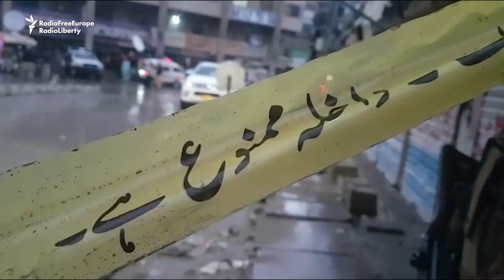Deadly Pakistan Blast Causes At Least A Dozen Casualties In Quetta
At least two people were killed and 16 others were injured by a powerful explosion in the Pakistani city of Quetta. Jamaat ul-Ahrar, a breakaway faction of the Pakistani Taliban, took responsibility for the January 7 explosion.